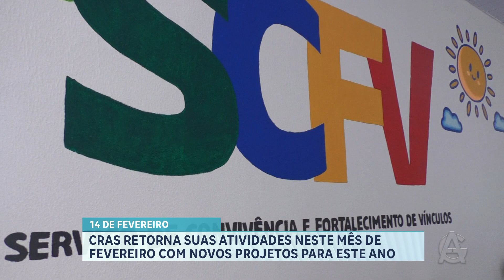CRAS retorna suas atividades neste mês de fevereiro e está com novos projetos e planos para este ano